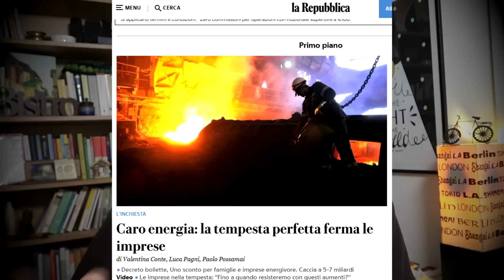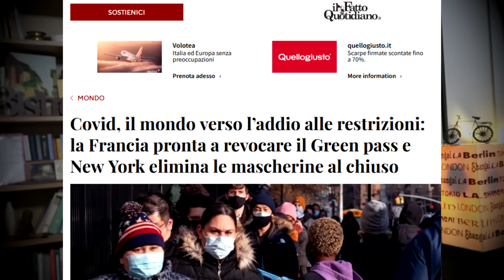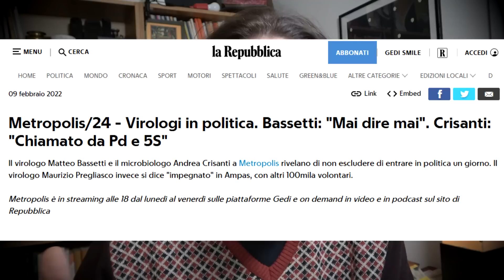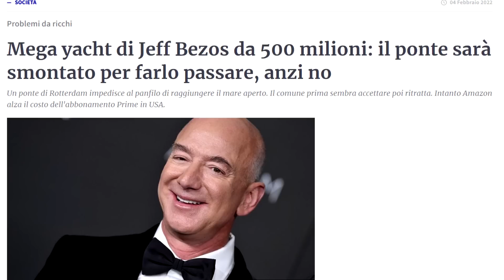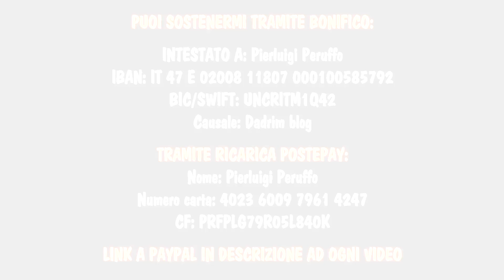La tempesta economica perfetta: Una settimana di ordinaria follia 11-02-22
I temi che tratteremo in questo video della rubrica “Una settimana d’ordinaria follia”:
- la tempesta economica perfetta
- effetti collaterali taciuti
- virologi politicanti
- disinformare per derubare

QUESTO SPAZIO DI RIFLESSIONE E CONDIVISIONE VIVE SOLO GRAZIE AL VOSTRO LIBERO CONTRIBUTO. SE VUOI SOSTENERMI QUI SOTTO TROVI I VARI METODI PER FARE UNA DONAZIONE O UN ABBONAMENTO E MOLTE ALTRE INFORMAZIONI SU DI ME E IL MIO LAVORO (Se non sai come funzionano i sistemi di abbonamento e pagamento clicca qui per vedere un video di spiegazione dettagliato

TRAMITE BONIFICO:
INTESTATO A: Pierluigi Peruffo
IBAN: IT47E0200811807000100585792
BIC/SWIFT: UNCRITM1Q42
Causale: Dadrim blog

TRAMITE RICARICA POSTEPAY::
Nome: Pierluigi Peruffo
Numero carta: 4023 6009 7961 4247
CF: PRFPLG79R05L840K